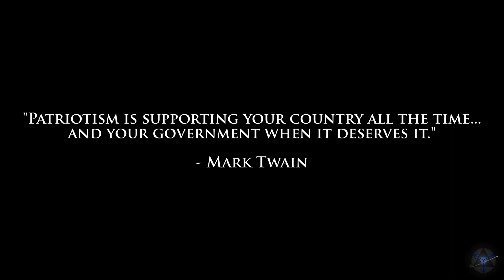Canadian Truckers Strike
Where is Justin Trudeau? Canada CanadianTruckers CanadaHasFallen CanadaRebellion2022 CanadaConvoy JustinTrudeau My contribution to the Convoy. Vive la résistance! Americans, follow the example of the TrueNorthStrongAndFREE